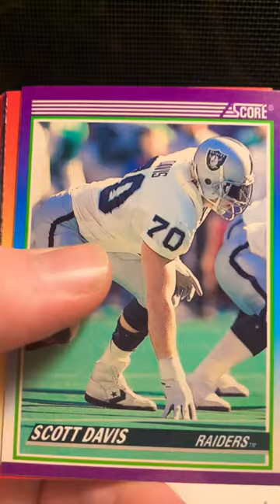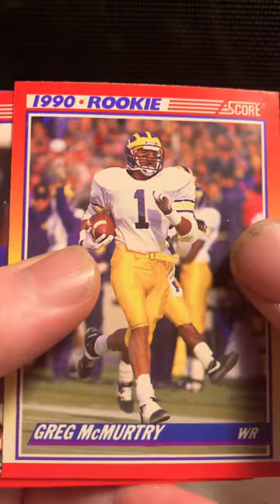Pack Rip 1990 Score Series 2 NFL Football 🏈